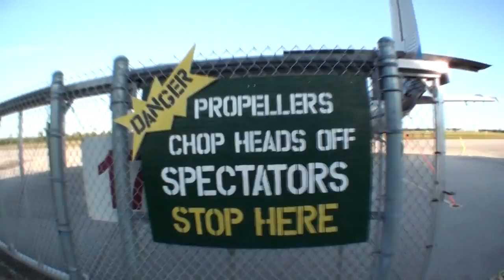Skydive Sebastian - Pam's Skydive